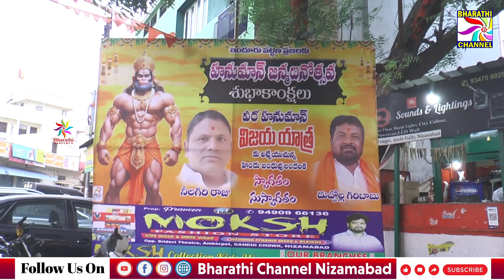హనుమాన్ జయంతి సందర్భంగా గొల్ హనుమాన్ ఆలయం లో ప్రత్యేక పూజలు|| Bharathi Channel || Nizamabad